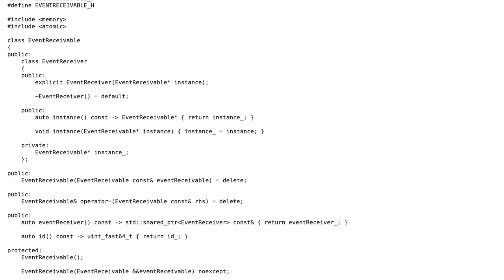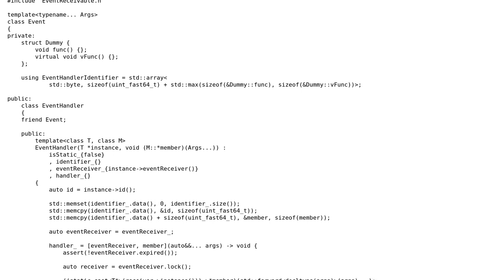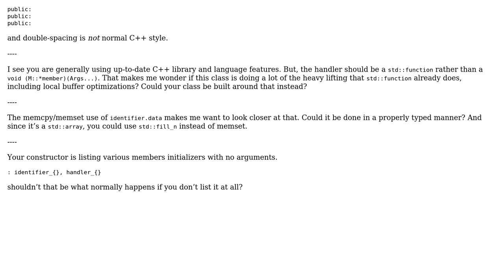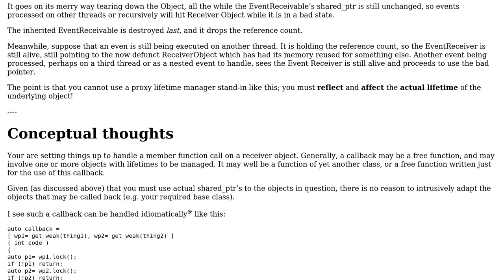Code Review: One more C++ event system (2 Solutions!!)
Code Review: One more C++ event system

With thanks & praise to God, and with thanks to the many people who have made this project possible! You are responsible for your own actions.